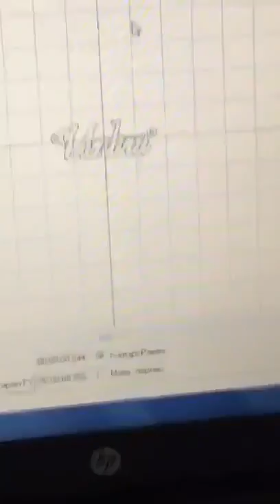1mm silver laser cutting,jewerly laser cutting machine